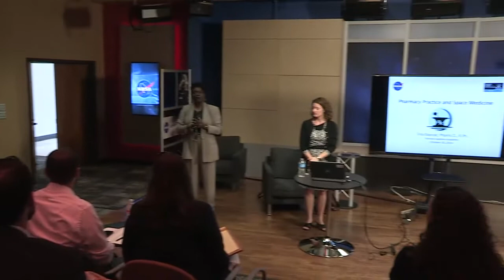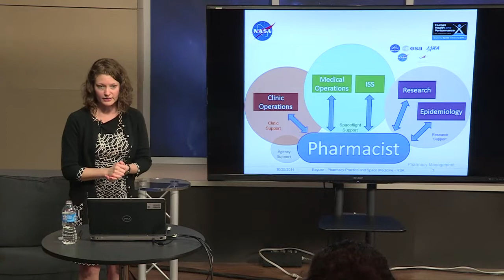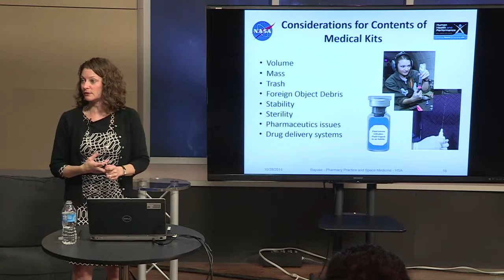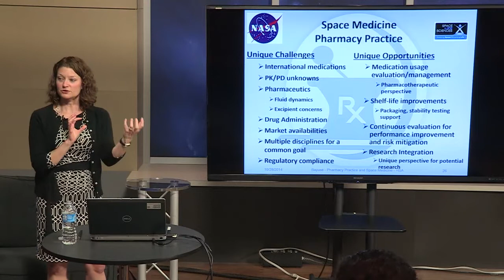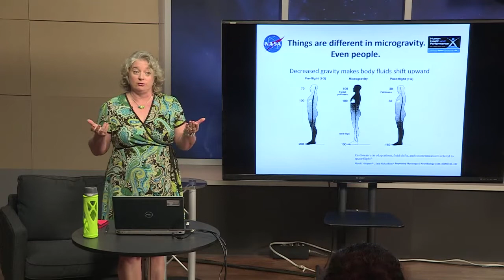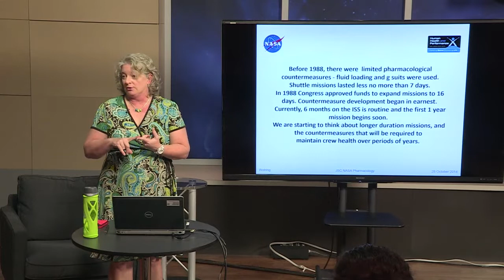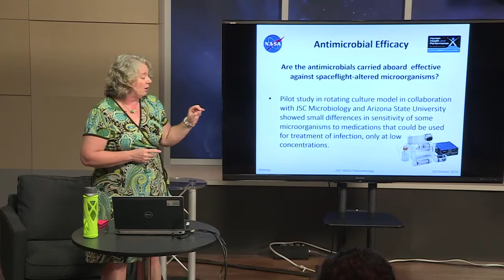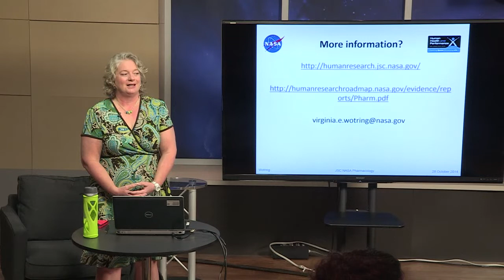Pharmacy and Pharmacology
This lecture introduces, both, operations and research involved in supplying medications for spaceflight missions.  Topics will include medications in spaceflight missions past, present and future, including special issues surrounding medications in spaceflight.